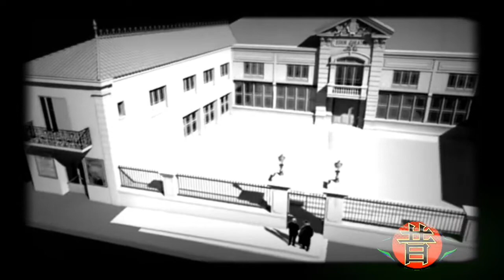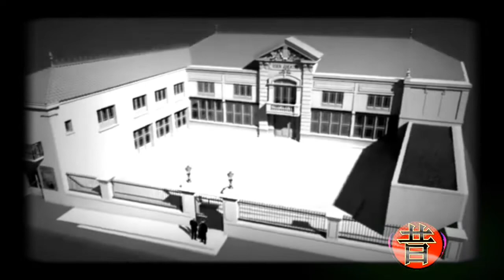Primeira Sala de Cinema do Mundo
Mukashi no Anime is a non-profit project.